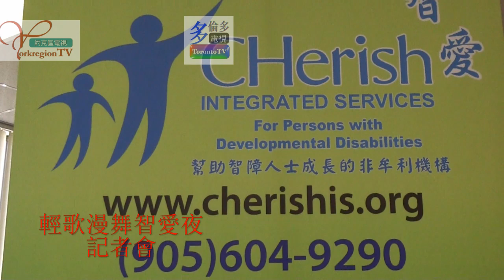20160601, 輕歌漫舞智愛夜, 記者會, 加拿大多倫多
20160601, 輕歌漫舞智愛夜, 記者會, 加拿大多倫多